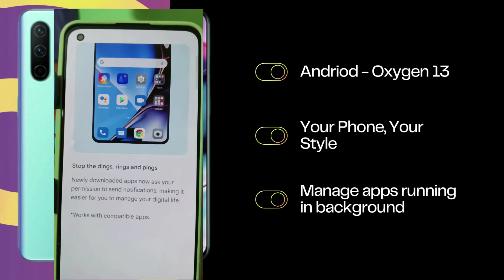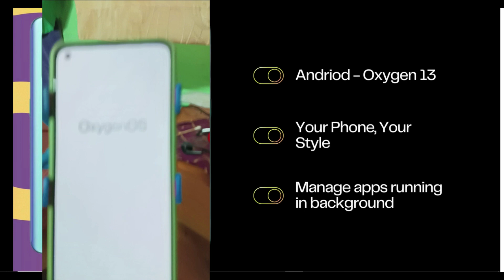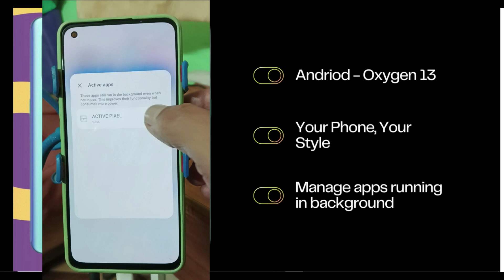Official Android 13 & OxygenOS 13 Update for Nord CE 5G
In today's video, we're excited to share some big news for OnePlus Nord CE 5G users. The highly anticipated official Android 13 and OxygenOS 13 updates are finally here. We'll walk you through the new features, enhancements, and what you need to know to get the most out of these updates.
android, official, updates, Nord, ce, 5g, oxygen, android 13, oxygen 13, official updates, features,